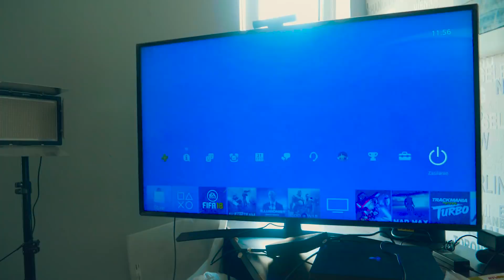MUCHY W PIZZY / VLOG #762